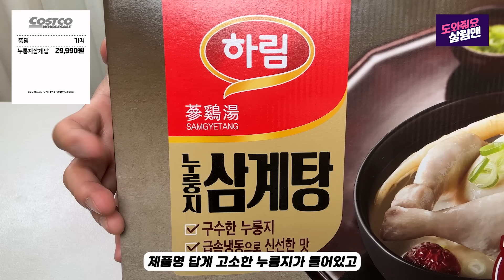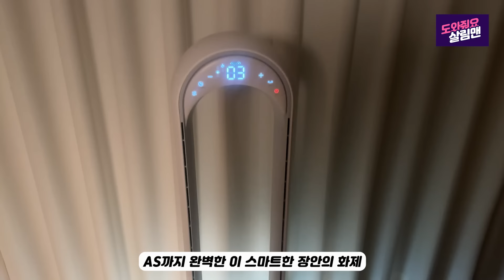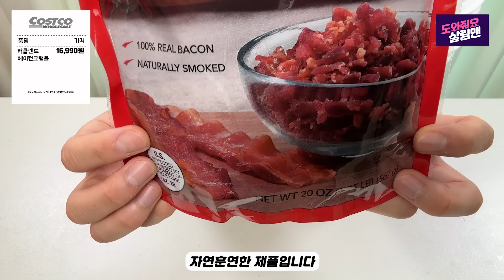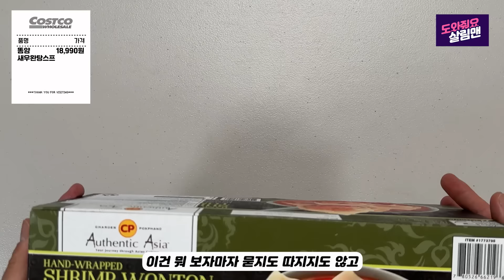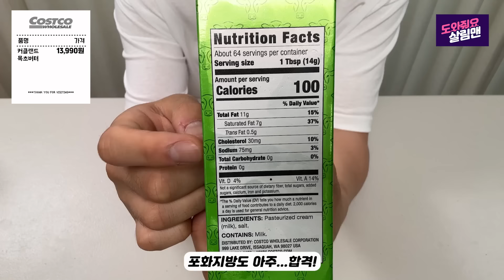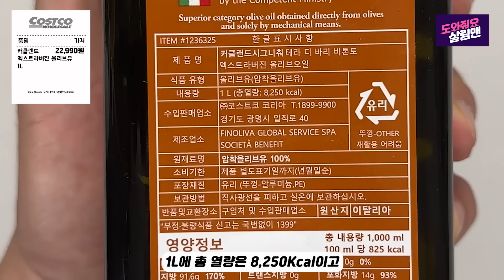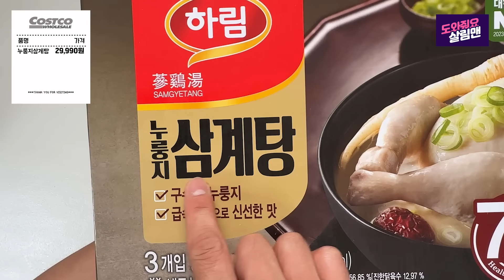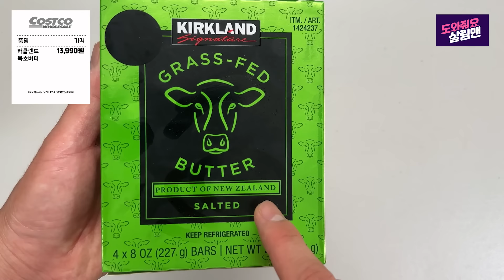코스트코 10년째 재재재구매중인 숨은 꿀템이 있다😘 최소 10번 이상 재구매한 식품 활용방법 및 소분법 부터 신상템들 총 7가지 소개해드릴께요❤ 코스트코 가기 전 꼭 보고가세요🙏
📣공구 안내
✅5/30일 (목) - 에어리어 퓨어에어4
무팬+공기청정 기능까지 갖춘 스마트 선풍기 최저가 공동구매 예정!
ㄴ 오픈되면 고정댓글에 링크 달아 두겠습니다.

📢이번 영상 추천템들 가격 및 정보 아래 정리해두었습니다.

누룽지삼계탕 - 29,900원
과일타르트 - 21,990원
커클랜드 베이컨크럼블 - 16,990원
똠양 새우완탕스프 - 18,990원
커클랜드 목초버터 - 13,990원
모둠장아찌 - 11,490원
커클랜드 엑스트라버진 올리브유 1L - 22,990원

24년 5월 코스트코 고척점 기준이니 이 점 참고 부탁드리고, 세일기간은 제품별로 상이할 수 있습니다.

5월 30일(목) 오픈되어 21일까지 진행되오니 많은 관심 부탁드립니다🙏

그럼 언제나 즐거운 쇼핑하세요^^